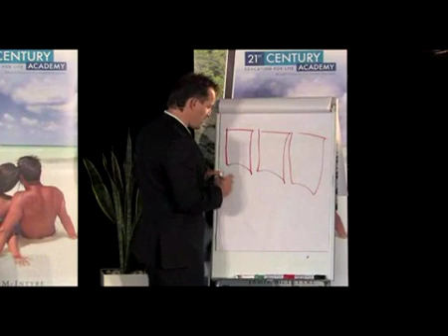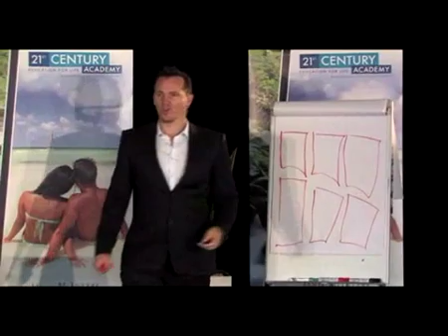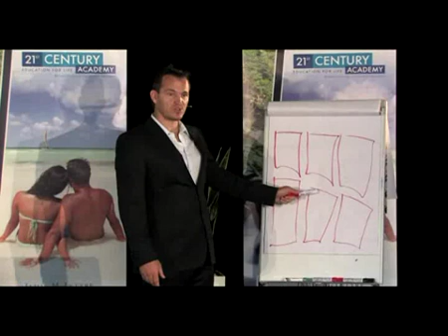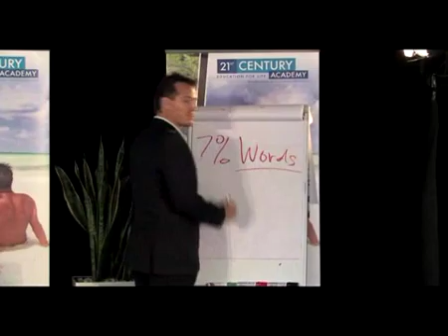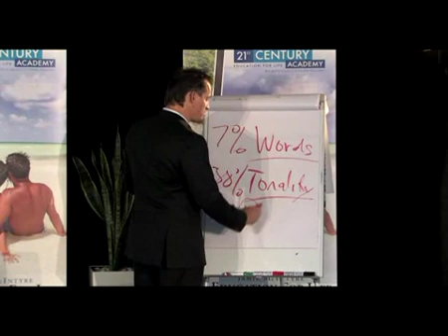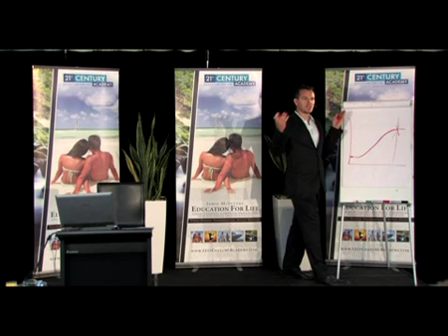part 1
21st Century Education